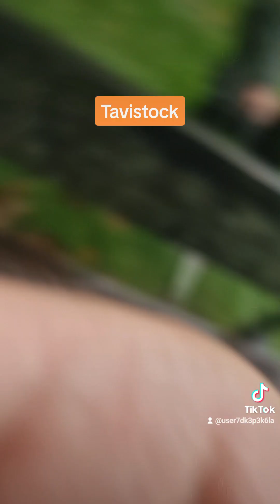12 October 2023